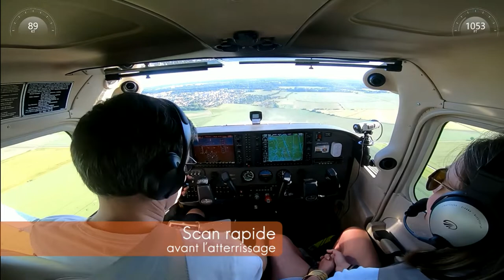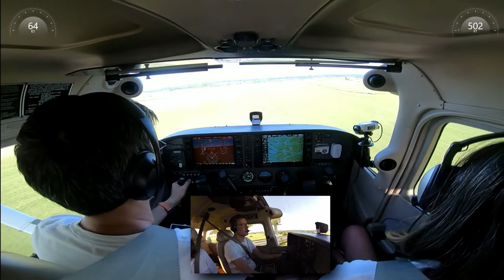Arrivée VFR à St-Cyr en Cessna 172 G1000 avec la GoPro fixée au plafond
Bienvenu à bord du Cessna 172 G1000 FGCBY de l'aéroclub du CA-SGAC basé à St-Cyr C'est l'arrivée à St-Cyr-L'Ecole (LFPZ) en temps réel, sans coupure au montage. Arrivée par le secteur nord pour rejoindre la base main gauche des pistes 11.

Pour une fois, la caméra est fixée au plafond du Cessna 172. Il y a avait déjà une fixation GoPro collé ;( Ce n'est pas idéal pour la capacités techniques de la caméra car elle a du mal à gérer la luminosité intérieur et extérieur. Souvent, la vue au dehors est cramée et tout blanche. Pour en savoir plus sur mes vidéos dans nos petits avions d'aéroclub

Les information d'altitude et de vitesse incrustées sont des données GPS. La vitesse est donc une vitesse sol et non une vitesse indiquée (comme celle qui apparait sur le badin de l'avion). Pour en savoir plus sur l'incrustation sur vos vidéos